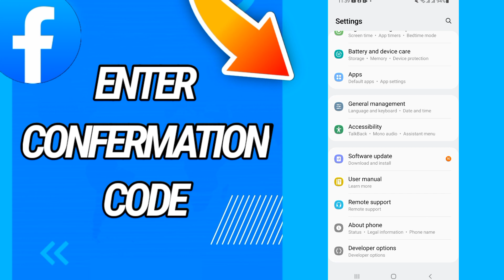How To Fix Enter Confermation Code Problem On Facebook app